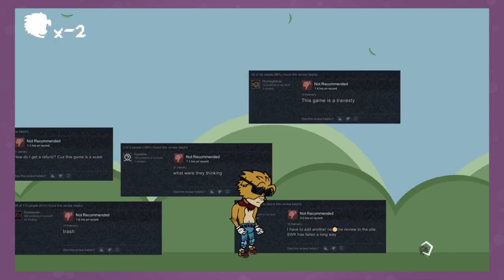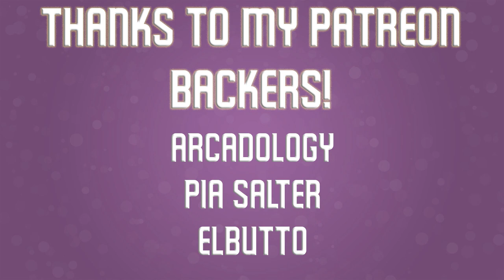The Hex | Review | Playing a game about playing a game...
I’ve got a real soft spot in my heart for games that break the fourth wall and examine the nature of game playing itself. I mentioned Bandersnatch in my Games I Played In December video recently, and while I pointed out that it wasn’t exactly covering new ground, I still left it with a positive feeling. The ability to question what you’re playing and why and how is a really novel concept: one that’s been only getting more and more relevant in the indie gaming scene as of late. The most recent example of this came last year in the form of The Hex.
It was designed by Daniel Mullins: the guy who brought us Pony Island in 2016: another “what is a game really” game that I really loved. And while The Hex doesn’t quite hit the creepy highs that Pony Island did, it’s still got a lot of original ideas transferred into a deceptively simple game.

Be sure to visit AudibleTrial.com/ElConquistadork for a free 30 day trial at Audible PLUS a free audiobook of your choice!

Here's what you're going to get at ElConquistadork:

Thought-provoking geek commentary that smells vaguely of gin and smoke. Game reviews and Let's Plays that cover everything from the super indie to the AAA to the "made around 700 years ago" category.

Phil The Conquistadork also maintains a healthy love to interacting with his audiences when they aren't assholes (and sometimes when they are).

What you will not get at ElConquistadork: ugliness (the host's face notwithstanding), drama (the host's bank account notwithstanding), or cat videos.

...Huh? He's put a cat in a few of his videos already? Shit.

.Okay, maybe you'll get a few cat videos.